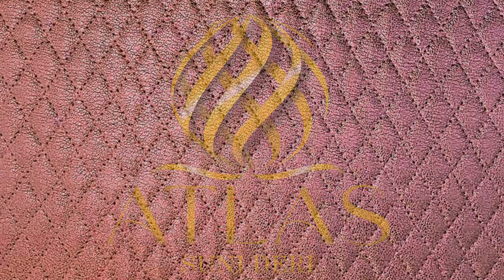ATLAS FAUX LEATHER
Slippers, shoes, sandals, boots, upholstery, accessories, clothing, bag, automotive, coat, living room, yacht PVC & PU ARTIFICIAL LEATHER